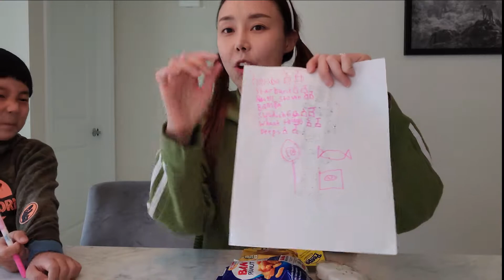먹방 찍는 Easter Bunny 둘! 부활절 간식 같이 먹어보자!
안녕 친구들? 이번주는 Easter 부활절 이라 토끼처럼 하고 등장했지롱!
부활절 맞아 먹방 찍었는데, 좋아해줄꺼지?